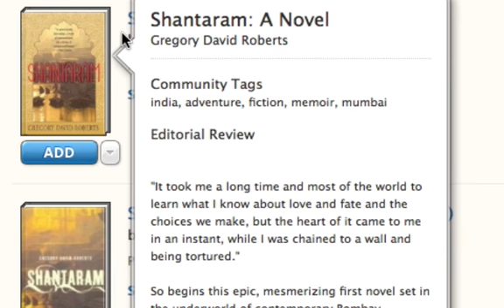Shelfari Item Functions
ui research